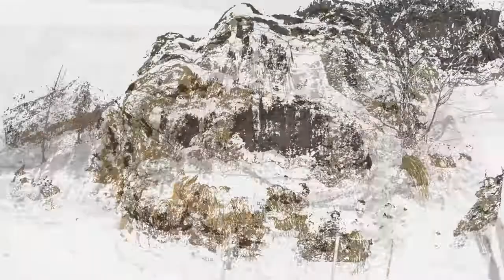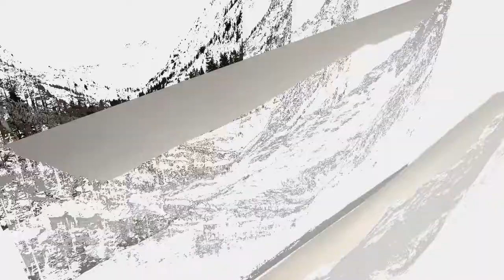macugnaga_l'alba del 2013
Macugnaga e il suo Monterosa; ricordi di un fine d'anno ed un inizio 2013 in allegra compagnia di amici, tra cime stupende e paesaggi meravigliosi. Cosa si può pretendere di più da un inizio d'anno?